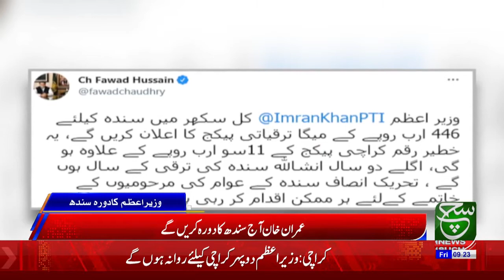BREAKING | PM Will Announce Package Today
Prime Minister Imran Khan will reach Sukkur on Friday today and announce a package for Sindh, which is just the beginning, said Pakistan Tehreek-e-Insaf Vice President and the leader of the opposition in Sindh Assembly Haleem Adil Sheikh here on Wednesday.